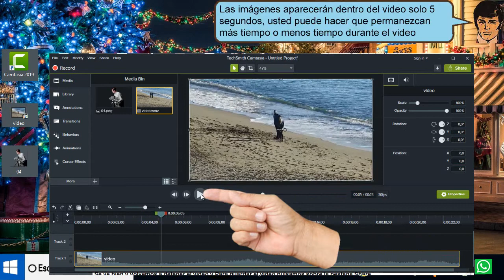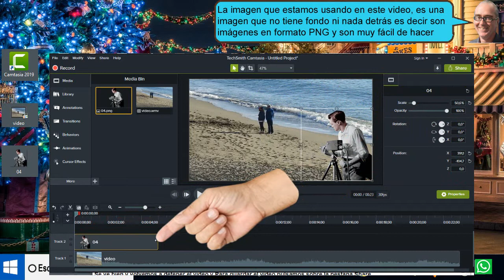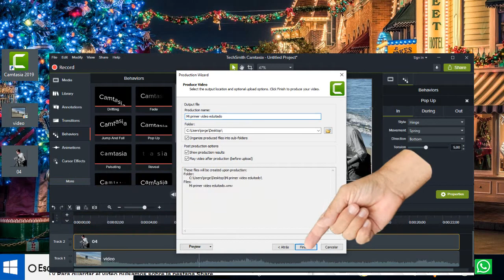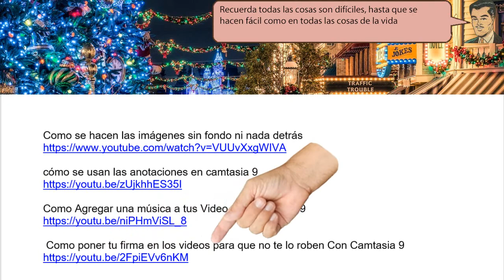Como Agregar una imagen en movimiento a un video con Camtasia 9 - sencillo de hacer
Como Agregar una imagen en movimiento a un video con Camtasia 9. Las imágenes que hemos puesto en el video aparecerán 5 segundos y también podemos hacer que aparezca durante todo el video usted puede poner más imágenes si lo desea para sus proyectos

 Como poner tu firma en los videos para que no te lo roben Con Camtasia 9